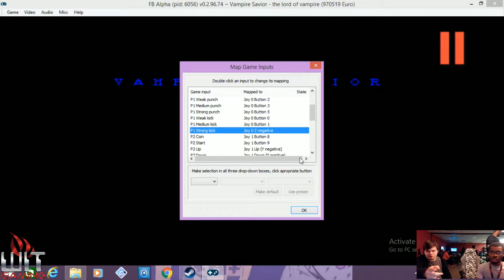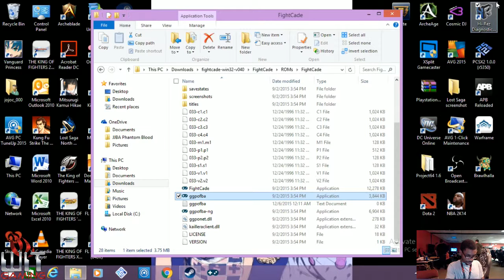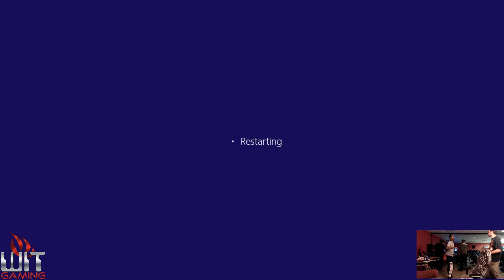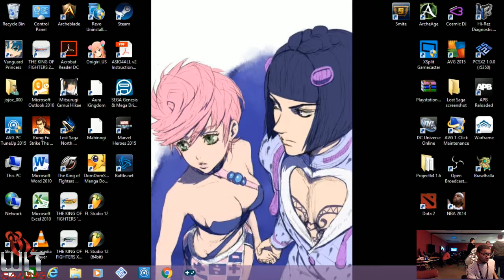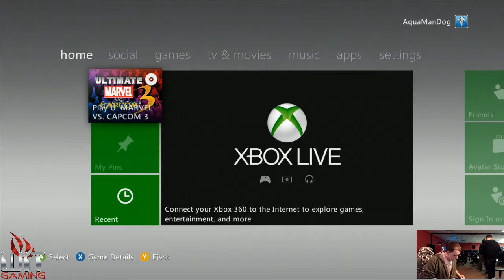VSAV Round Robin & SamSho Sen Casuals (Part 5)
Had a lil issue with running the round robin on my laptop, should have just ran it off the 360 or ps3 from the start but it's all good for next time, other than that, Hype Samsho Sen casuals happen afterwards, Be sure to Subscribe for more Video Game Vids!